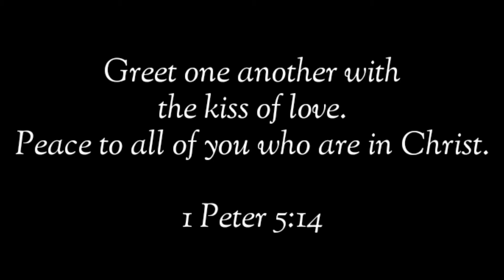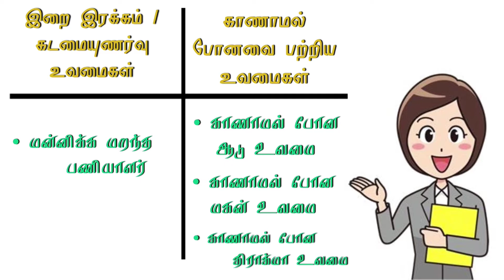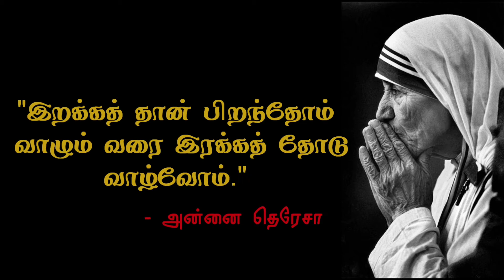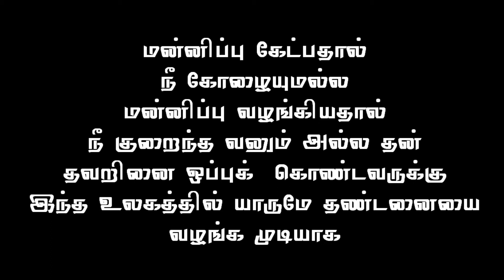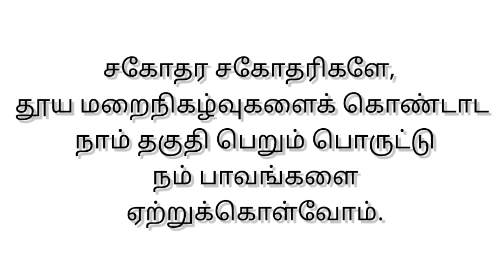SSC Gp2- இரக்கம் மற்றும் காணாமல் போனது பற்றிய உவமைகள்/ 19.9.21